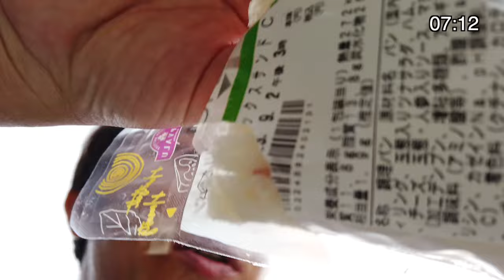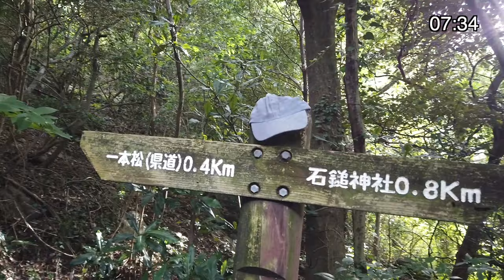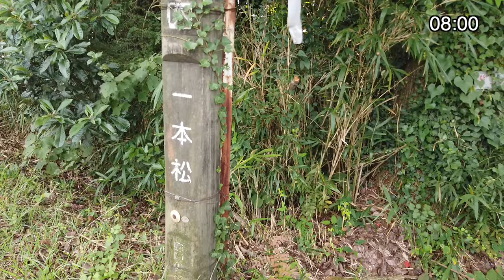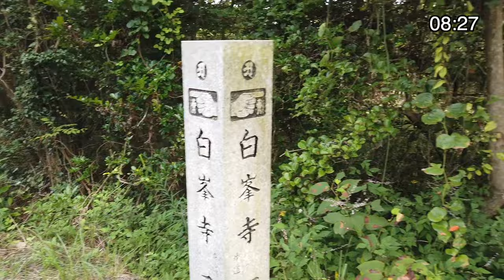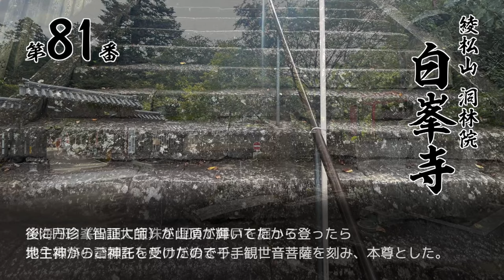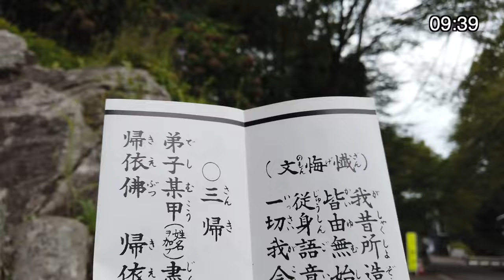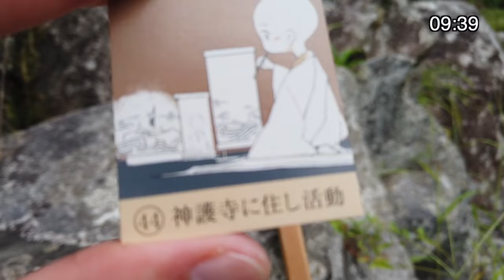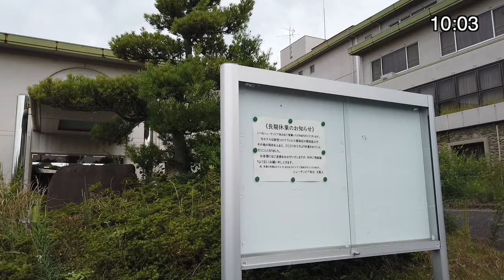四国お遍路 23.09.02-前編(81番)【結願区切り開始】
９年がかりの歩き遍路も、今回の区切りで結願です。
初日は81番白峯寺を参りました。

夏、しかも山！
汗だくおっさん物語をお楽しみください。

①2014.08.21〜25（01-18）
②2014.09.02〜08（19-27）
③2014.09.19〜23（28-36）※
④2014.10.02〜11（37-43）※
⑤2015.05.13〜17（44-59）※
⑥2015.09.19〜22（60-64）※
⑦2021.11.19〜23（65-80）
⑧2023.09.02〜（81-）←今回の区切りはここです。
※現時点で動画未アップ（そのうちあげます）

参考文献
　るるぶ四国八十八カ所
　四国遍路ひとり歩き同行二人
　「（一社）四国八十八ヶ所霊場会」HP
　アルキヘンロズカン
　Wikipedia　他

音楽素材
　H_MIX GALLERY

効果音素材
　くらげ工匠

　しょうみ